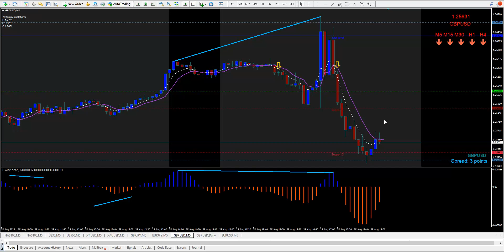Aug 25 2023